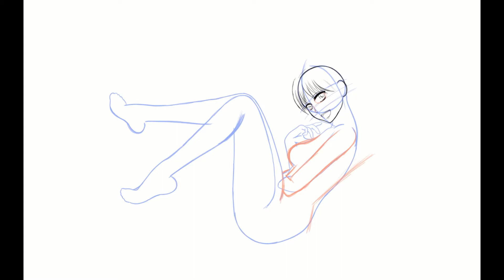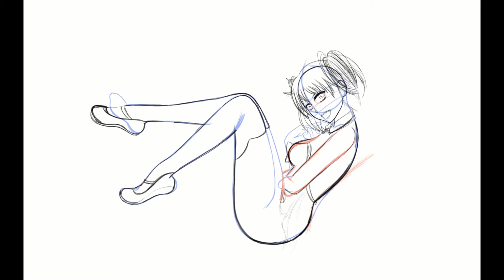Drawing Kyu Sugardust┃Huniepop & My Quick Response to Art Gatekeeping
I've been going through some health issues in the past week so I don't know when the next Huniepop 2 episode will be up. In the meantime enjoy this Kyu piece I did with my tablet. I'm still fairly new to the tablet and ClipStudio, so my vector lines will be off. I don't have Procreate so the lines don't auto-smooth for me at all. Enjoy another piece by me without a BG cause apparently white BGs are apparently only for greyscale and character studies. Let's not gatekeep art guys. Personal preference does not make you an art expert. Granted, I'm not perfect with my work, but for someone who JUST picked up digital art in 3 months, I'm happy with what I'm producing and I'm only going to improve. Anyway, that's enough ranting for today. This is what happens when I've been bedridden for a week xD.